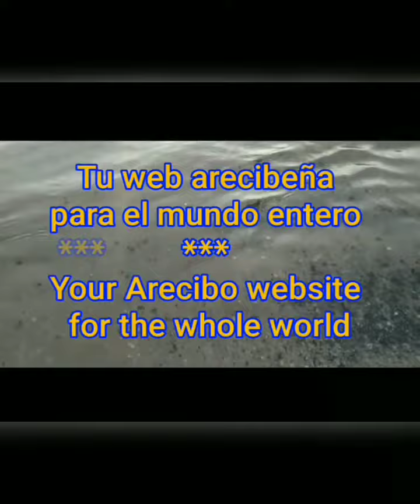Himno de San Sebastián y su bandera - banda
y pulsa la campanita para que seas notificado cuando haya un nuevo video.

Municipio localizado al norooeste de Puerto Rico

Aviso:
YouTube está bajando la calidad de los vídeos.
Puede aumentar la calidad pulsando en los tres puntos en la parte superior derecha.

Otros video de SAN SEBASTIÁN